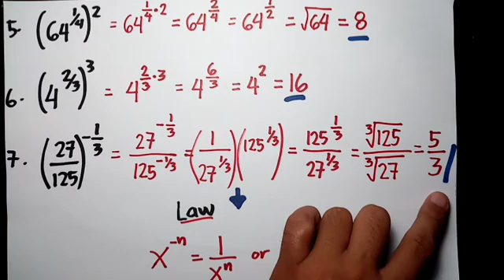SIMPLY ING RATIONAL EXPONENT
In simplifying rational exponent dapat alam mo ang laws of exponent and dapat alam mo mg operate ng fractions.